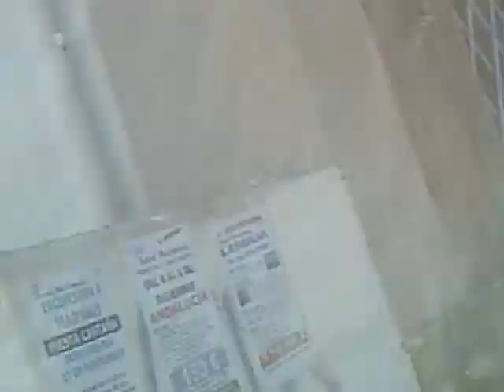Sykkeltur i Mérida 30 oktober 2013 001